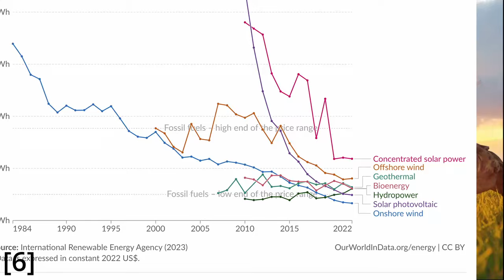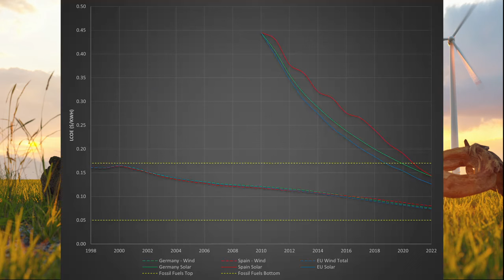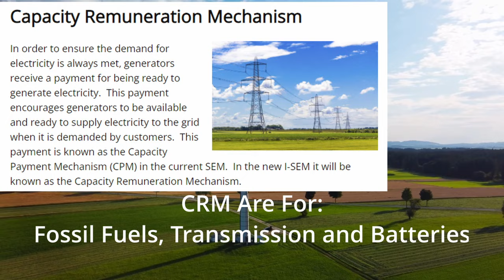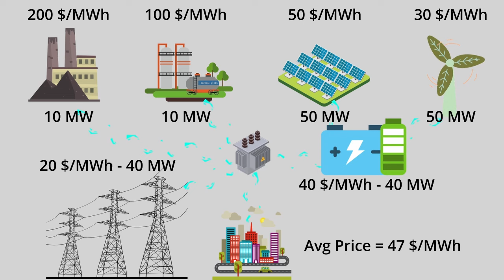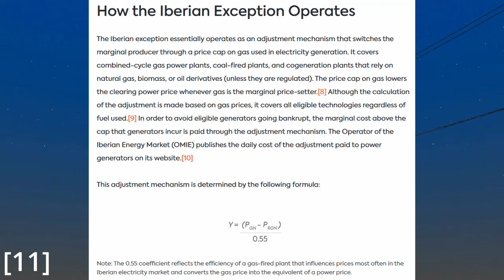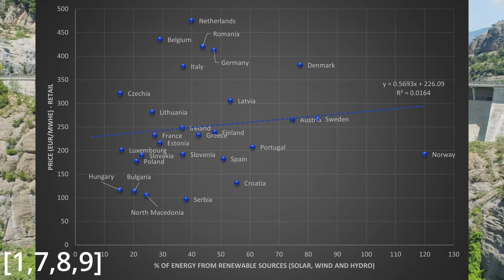WHY GREEN ENERGY IS *SO* EXPENSIVE (AND WHO'S TO BLAME)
I discuss the factors that cause renewable energy to increase energy prices.

Timestamps:
[0:00] Intro
[0:22] China Leading Renewable Builds
[0:38] Old Systems and Bad Contracts
[1:00] Why Old Systems Cost So Much
[2:42] Renewable Energy Contracts
[3:58] Monopolies
[5:01] Debunking Mills

References:
1. The "Energy Transition" Delusion. Manhattan Institute
2. Desjardins, J. Experts are Hilariously Bad at Forecasting Solar Installations. Visual Capitalist (2017).
3. 2023 Global Outlook Executive Summary | ExxonMobil.
4. China to lead global renewable growth with record installations- Woodmac. Reuters (2023).
5. Renewable Power Generation Costs in 2022. IRENA (2023).
6. Levelized cost of energy by technology. Our World in Data
7. Wind power in Europe. Wikipedia (2024).
8. Solar power in the European Union. Wikipedia (2024).
10. Spain Enjoys Cheap Electricity Amid Record Renewable Energy Output | OilPrice.com.
11. Volk, N. M. The Iberian Exception and Its Impact. Center on Global Energy Policy at Columbia University SIPA | CGEP (2023).
12. Dungeons Deadlifts and Decarbonization (@DDDecarbon) / X. X (formerly Twitter) (2024).
13. Capacity Remuneration Mechanism. The Single Electricity Market Committee (2016).
14. Qorbanian, R., Löhndorf, N. & Wozabal, D. Valuation of Power Purchase Agreements for Corporate Renewable Energy Procurement. (2024).
15. Kraan, O., Kramer, G. J., Nikolic, I., Chappin, E. & Koning, V. Why fully liberalised electricity markets will fail to meet deep decarbonisation targets even with strong carbon pricing. Energy Policy 131, 99–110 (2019).
16. Aghahosseini, A., Bogdanov, D., Barbosa, L. S. N. S. & Breyer, C. Analysing the feasibility of powering the Americas with renewable energy and inter-regional grid interconnections by 2030. Renewable and Sustainable Energy Reviews 105, 187–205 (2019).